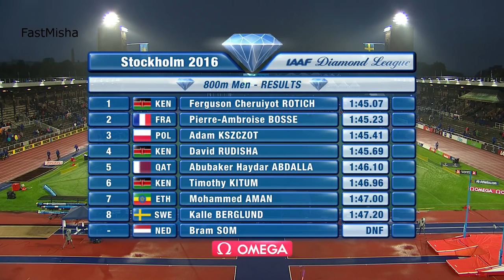72 Men's 800m Stockholm Diamond League 2016 HD